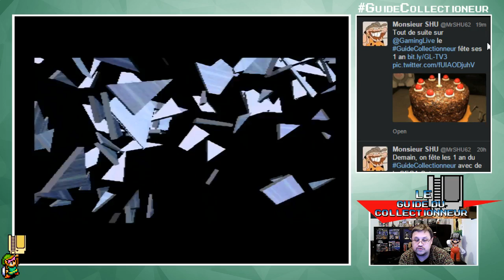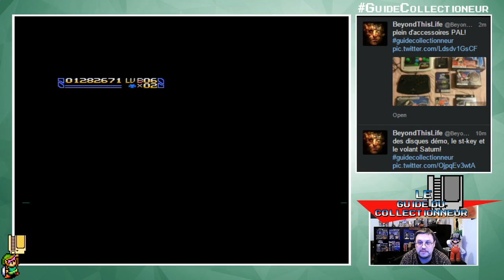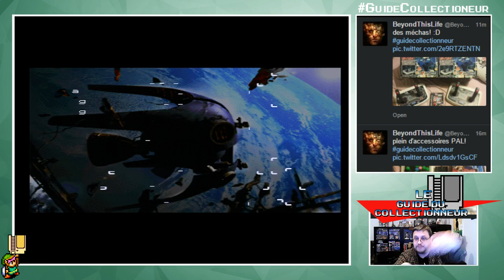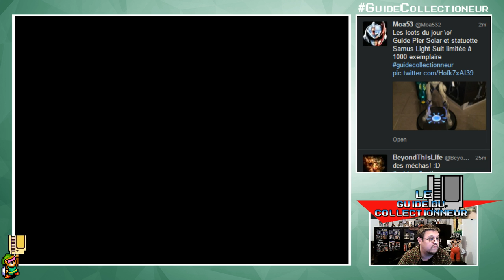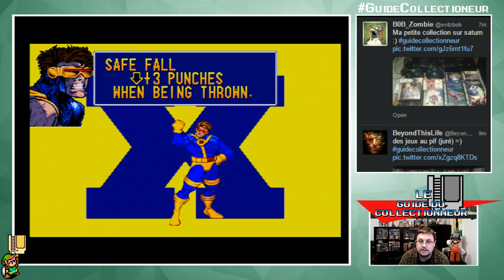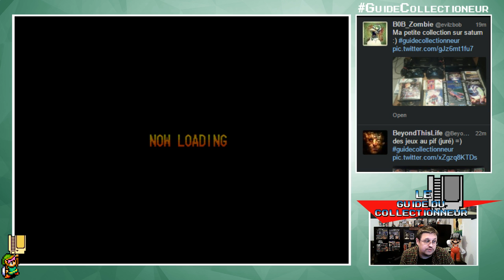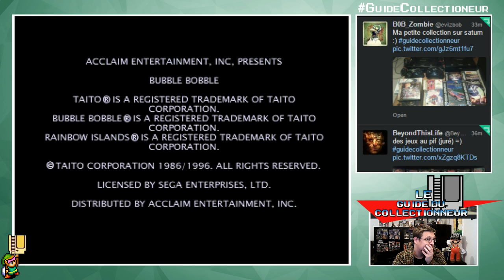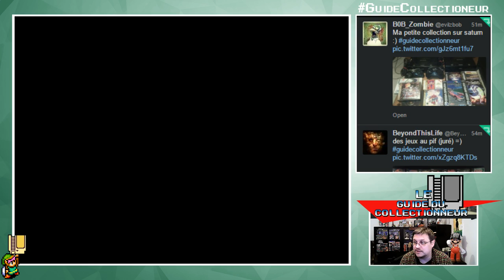[GamingLive] Le Guide du Collectionneur - Ep#48 - Saturn et 1 an du Guide du Collectionneur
Le Guide du Collectionneur c'est chaque jeudi de 19h à 21h sur la TV 3 de GamingLive :

Le Guide du Collectionneur c'est tous les jeudi à 19h sur la TV3 de GamingLive

Retrouvez moi aussi sur ma chaine perso

Suivez moi aussi sur twitter pour les annonces des futurs live